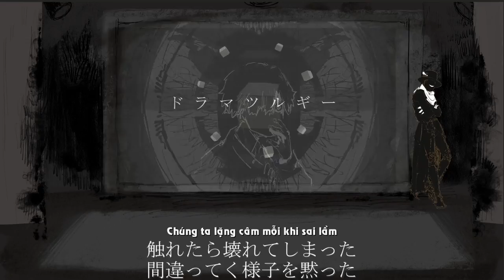[Nemu Fansub] Dramaturgy - Rib (vietsub)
Mới ngày nào ngoi lên hít khí, mà h lão đã đớp khi rồi... Ad vui quá thể
Quá vui luôn, nhanh lúc ổng còn ngoi lên, mọi người vài cày view và cmt cho ổng nhớ điiii
Vietsub by nemu fansub
Editor,timer,encoder...: gin losA
Translator :sakuso
Có thể sau video này nhóm sẽ ngừng hoạt động một khoảng thời gian, có thể là ngừng hẳn, do thiếu nhân sự. Vì 1 vài lí do cá nhân, thím editor- gin losA sẽ không còn thời gian hoạt động cùng nhóm(ít nhất là lâu dài), với tư cách là 1 trong số người lập ra trang này, t không muốn con nó die khi mới hơn 2 tuổi, vậy nên t sẽ cố tuyển thêm người thế chân thím editor hiện tại.
Vậy nhé, mọi người nghe nhạc vui vẻ 😘